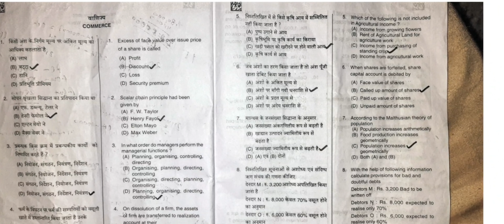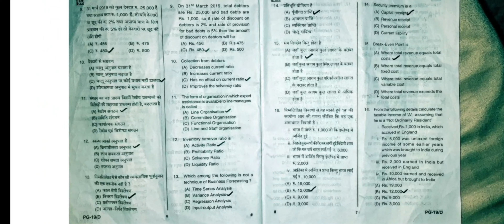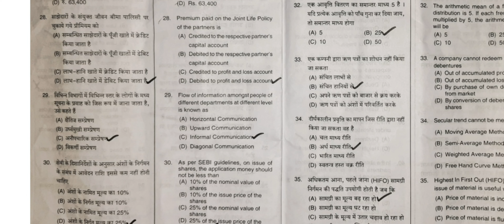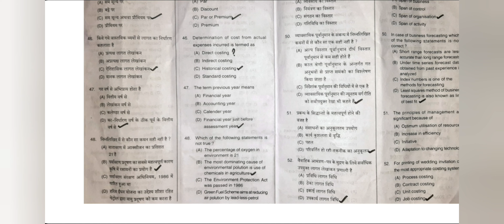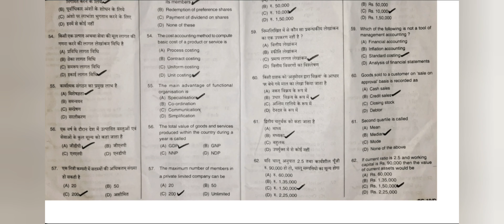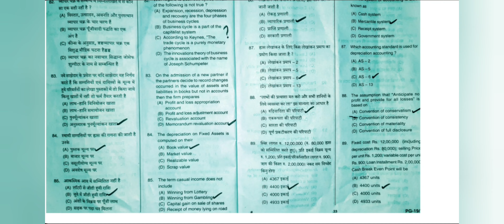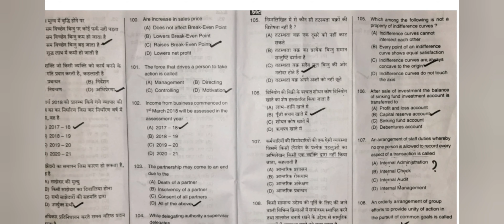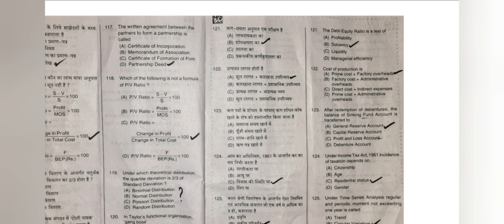UP PGT COMMERCE 2021 Answer Key | 125 MCQs Of UP PGT Commerce 2021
This Video Shows The Following:

125 Mcq on up pgt commerce
pgt tgt commerce
125
125 MCQs
125 Multiple Choice Questions On COMMERCE